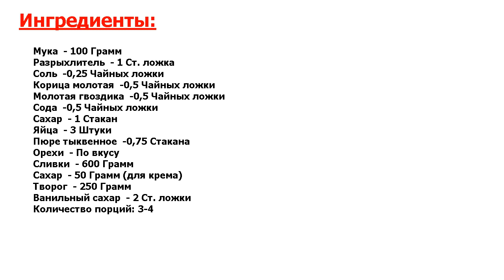★СЕКРЕТНЫЙ РЕЦЕПТ-★ ДЕСЕРТ ИЗ ТЫКВЫ ★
★Блюдо - идеал● Нежнейший рулет из тыквы с вкусным сливочным кремом порадует всех любителей сладкой домашней выпечки● Рекомендую рецепт десерта из тыквы всем на заметку!